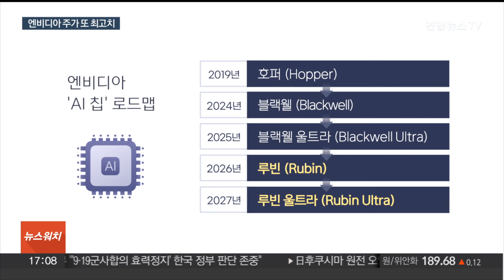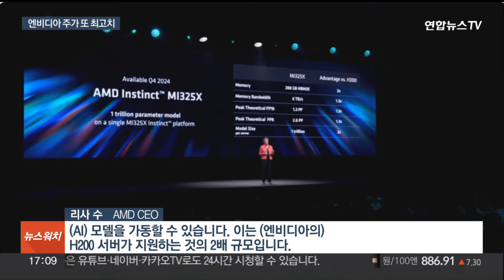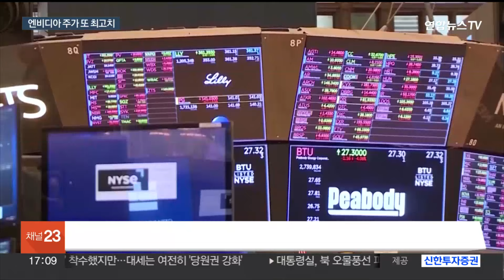엔비디아·AMD, 잇달아 AI 최신 칩 공개…경쟁 가속 / 연합뉴스TV (YonhapnewsTV)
엔비디아·AMD, 잇달아 AI 최신 칩 공개…경쟁 가속

[앵커]

인공지능 AI 칩 개발을 둘러싼 경쟁이 가속화하고 있는데요.

AI 칩 선두 주자죠.

엔비디아와 이에 도전하는 AMD가 나란히 새로운 칩을 공개했습니다.

샌프란시스코에서 김태종 특파원입니다.

[기자]

엔비디아의 젠슨 황 CEO는 지난 1일 국립대만대학교 체육관에서 차세대 AI 그래픽처리장치(GPU) '루빈'을 깜짝 공개했습니다.

루빈은 최근 AI 업계에서 가장 주목받는 엔비디아 '호퍼' 아키텍처와 지난 3월 발표한 '블랙웰' 아키텍처에 이은 후속 아키텍처입니다.

GPU 아키텍처는 일종의 칩 설계도입니다.

엔비디아는 지금까지 2년 주기로 새로운 아키텍처를 도입해 왔는데, 지난 3월 블랙웰을 발표한 데 이어 2026년 도입할 루빈을 미리 발표한 겁니다.

황 CEO는 루빈 GPU에는 6세대 고대역폭메모리(HBM)인 'HBM4'가 채택될 것이라고 밝혔습니다.

다만, 루빈의 사양 등 구체적인 언급은 하지 않았습니다.

현지 언론은 루빈 GPU에 세계 최대 파운드리 업체인 대만 TSMC의 3나노 공정이 채택되고, 루빈은 HBM4를 사용하는 최초의 GPU가 될 것이라고 관측했습니다.

엔비디아는 또 신제품 출시 주기를 기존의 2년에서 1년으로 단축한다고 밝혔습니다.

올해 블랙웰에 이어 내년에는 블랙웰 울트라를, 2026년에는 루빈에 이어 2027년에는 루빈 울트라를 출시하겠다는 겁니다.

리사 수 AMD CEO는 그다음 날 대만에서 개막한 '컴퓨텍스' 행사에서 최신 첨단 가속기 '인스팅트 MI325X'를 연내 출시할 계획이라고 밝혔습니다.

[리사 수 / AMD CEO] "8개의 MI325 가속기가 탑재된 단일 서버는 최대 1조 파라미터(매개변수)를 가진 진보된 (AI) 모델을 가동할 수 있습니다. 이는 (엔비디아의) H200 서버가 지원하는 것의 2배 규모입니다."

AMD는 이 제품에 HBM3E를 탑재할 예정이어서 삼성전자와의 파트너십에도 관심이 쏠립니다.

AMD는 내년과 내후년에도 새로운 가속기를 출시할 예정입니다.

뉴욕 증시에서 양사 주가는 엇갈렸습니다.

현지시간 3일 엔비디아 주가는 4.9% 오른 1,150달러에 거래를 마치면서 또 사상 최고가를 쓴 반면, AMD는 2% 내렸습니다.